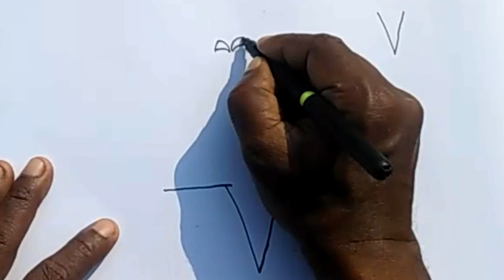Very Easy To Draw Bird With V l ছবি আঁকা l Easy Bird Drawing | ছবি আঁকার সহজ উপায়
Very Easy To Draw Bird With V. Learn to draw bird easy step by step. Easy bird drawing,word drawing with picture. Easy drawing for beginners and simple drawing.Easy way to draw bird with number.

Hello friends  I'm Suvendu Sardar. And turn on the bell button next to it. To watch the next video.
HASTAG

In this video you can easily understand that you have to follow some rules to draw a bird i hope you all like this video.

Easy Art Pathshala